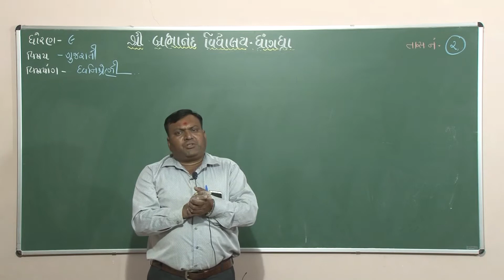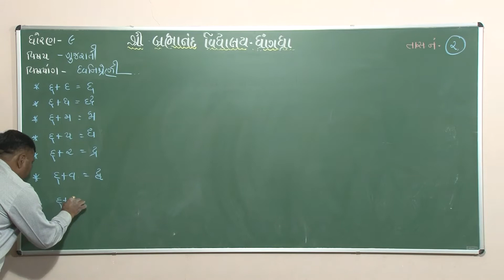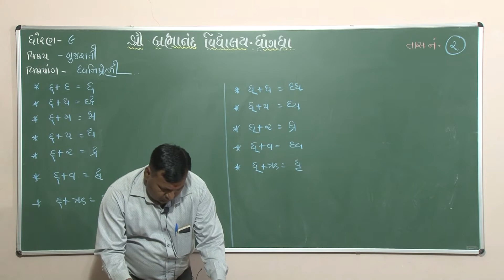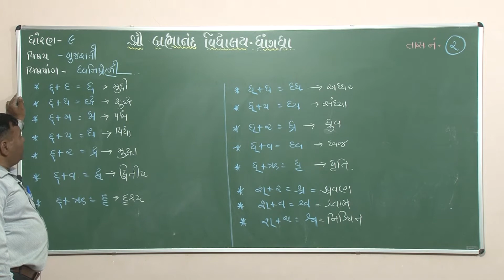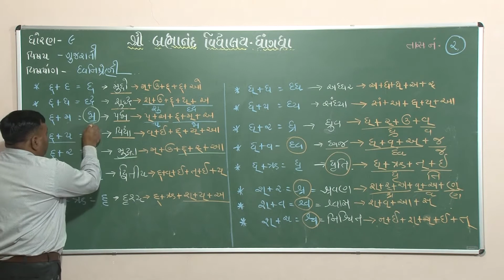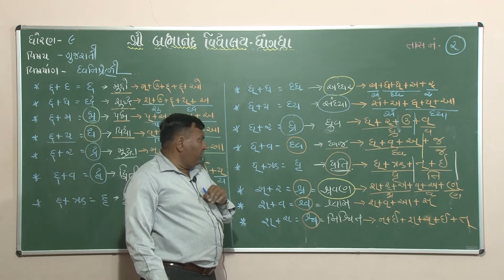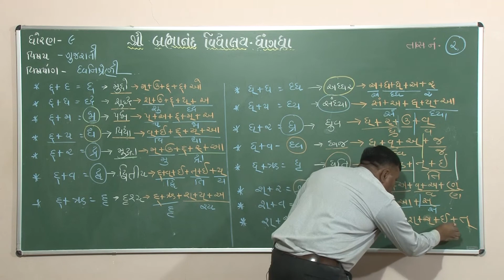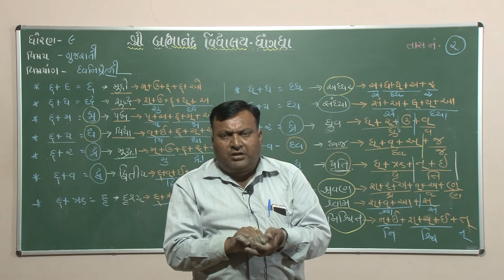Std 9 । ગુજરાતી । વ્યાકરણ । Part - 2